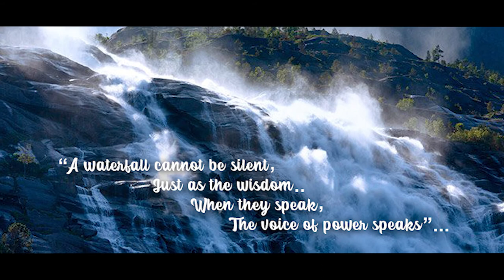KYW 2_WATER FALLS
A fall of water is an area where water flows over a vertical drop or a series of steep drops in the course of a stream or river. Waterfalls also occur where meltwater drops over the edge of a tabular iceberg or ice shelf.